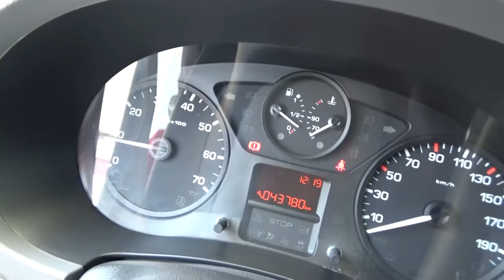Peugeot / Partner / 2017-hj520253